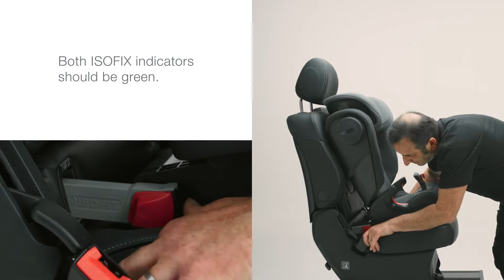Britax Romer Kidfix III M 15-36kg | KOUDOUNISTRA.gr